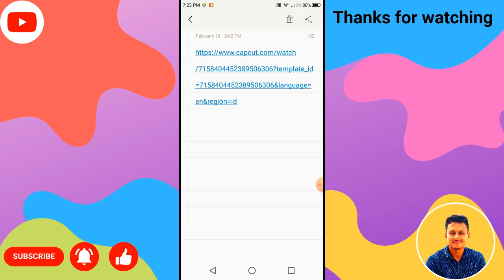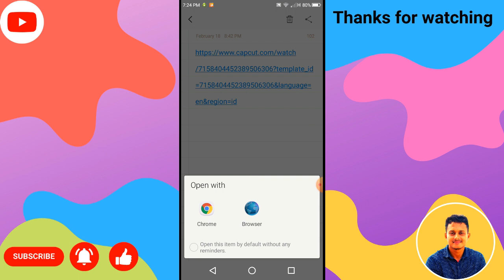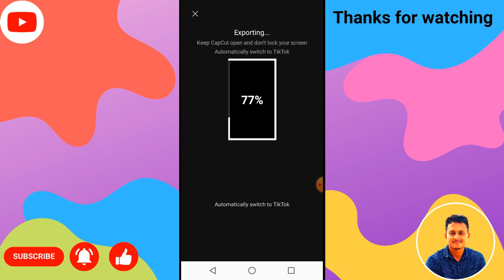Recently New Trending Video Tutorial | Viral Trending Video Editing Tutorial In Capcut |New template